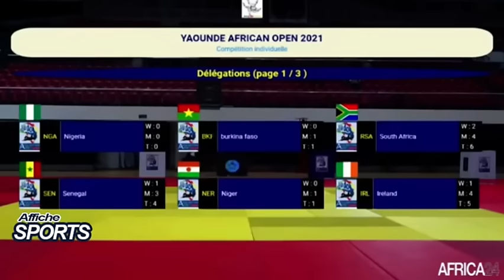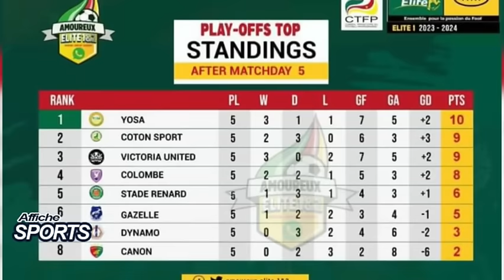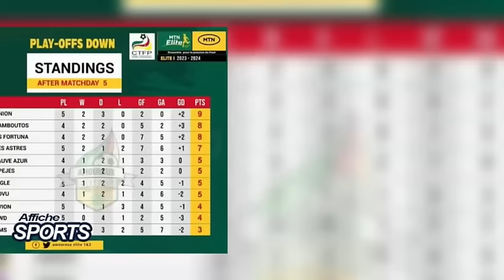MINSEP - FECAFOOT : POSSIBLE SORTIE DE CRISE ? AFFICHE SPORTS DU 10 AVRIL 2024